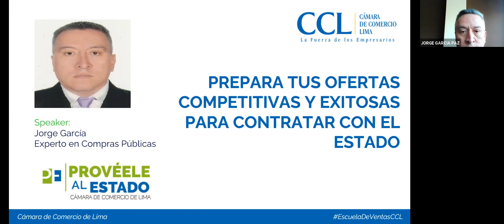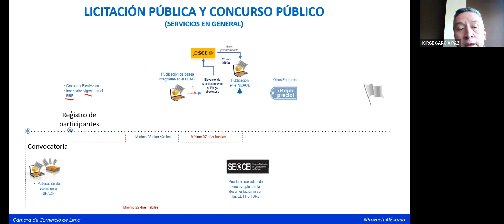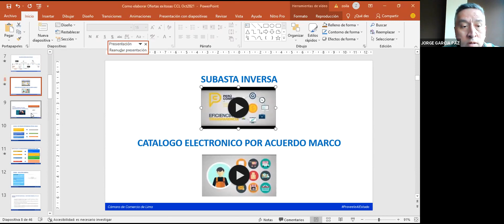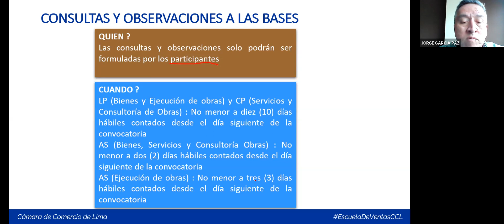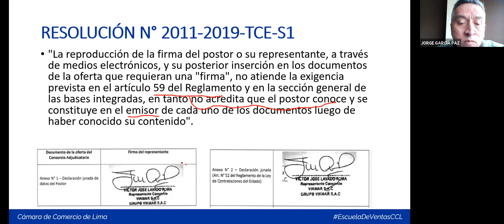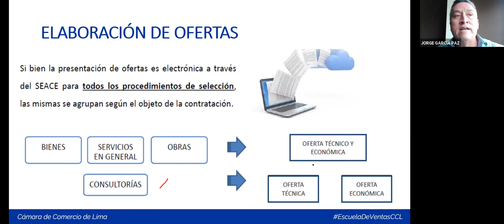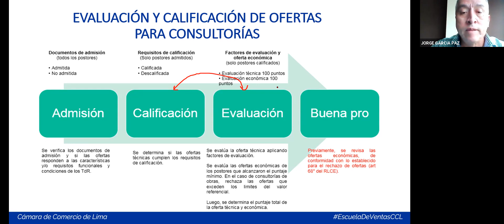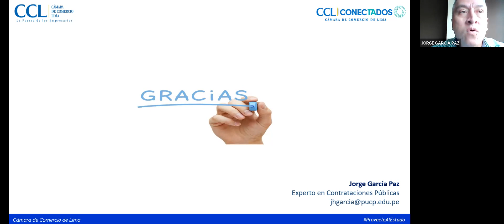Mesa de Asesoría: Prepara tus ofertas competitivas y exitosas para Contratar con el Estado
Mesa de Asesoría Virtual: 27 de Octubre  – Prepara tus ofertas competitivas y exitosas para Contratar con el Estado

Organizador: Área de Servicio al Asociado

Objetivo:
📌 Brindar a los proveedores del Estado una noción clara y concreta de cómo preparar sus ofertas de manera competitiva y exitosa en los procedimientos de selección convocados en el SEACE. Así como evaluar las bases de los procedimientos de selección, incidiendo en las partes y contenidos a fin de presentar una oferta.

Temario:
✅ Análisis de las Bases del Procedimientos de Selección
✅ Consultas y Observaciones a las Bases
✅ Criterios para presentación de ofertas
✅ Consideraciones para apelar la Buena Pro

Expositor: 📌 Jorge García - Gerente Público de SERVIR.
Máster en Gestión Pública de la Universidad del Pacífico, Máster en Administración (MBA) de la Universidad ESAN con mención en Finanzas. Post Grado en “Gestión de las Adquisiciones Públicas” y Licenciado en Administración por la Universidad de Lima. Vasta experiencia en Gestión Pública y en Contrataciones del Estado.